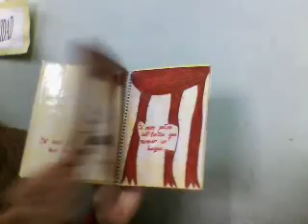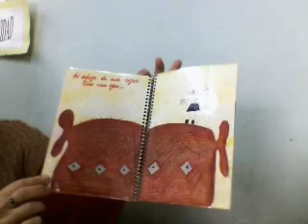como reconocer a un coco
Libro álbum realizado durante el año 2013 por  alumnas del profesorado de Educación Primaria del ISFD 52. sede Boulogne